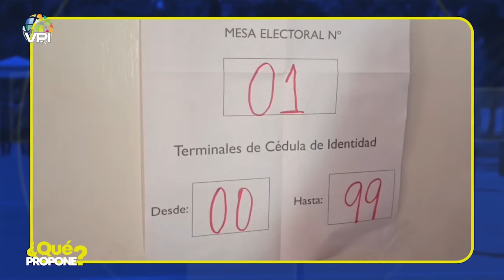Griselda Colina: el 15% de centros de votación están en alto riesgo -¿Qué Propone? con Isnardo Bravo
Griselda Colina, directora del Observatorio Global de Comunicación y Democracia y exrectora suplente del Consejo Nacional Electoral, informó que el 85 por ciento de los centros electorales están en riesgo de los cuales los que están en alto riesgo está en un  10 y 15 por ciento es una probabilidad no un hecho. Esto lo dijo en una nueva emisión de Que Propone, conducido por Isnardo Bravo.

En un estudio de mapeo de riesgo electoral que hizo el mencionado Observatorio,  arrojó que hay dos aspectos a evaluar en este proceso, que pueden cambiar el ejercicio del voto, y modificar el resultado de las elecciones. “Hay una dimensión administrativa que tiene que ver con creación de centros electorales, migraciones de votantes, cambio del número de electores de una mesa a otra, etc; y hay otra dimensión que es electoral tiene que ver con el comportamiento del voto, donde ha ganado tradicionalmente la oposición, donde ha ganado el gobierno y donde ha habido abstención”, dijo.

Griselda Colina afirma que estos porcentajes no son para causar alarma, sino que deben ser usados para tener una mirada bastante ajustada a la probabilidad y trabajar para minimizar esos factores de riesgos que se debe atacar el día de la elección. “Hay que prepararse porque estamos frente a un gobierno que ha dicho que no quiere dejar el poder, hay que cuidar el voto y ofrecer garantía a los electores”, aclaró.

La exrectora suplente agregó que los centros con una sola mesa se consideran alto factor de riesgo, por lo que instó a vigilarlos, a que los venezolanos cuiden su voto porque a nadie le conviene actualmente que este ejercicio electoral no sea reconocido.

1️⃣ Cobertura de última hora: Te traemos noticias al instante y en tiempo real, para que siempre estés al tanto de lo que ocurre en el ámbito nacional e internacional.

2️⃣ Análisis profundo: Nuestro equipo de expertos analiza los eventos y tendencias más importantes, ofreciendo perspectivas únicas y detalladas.

3️⃣ Entretenimiento variado: Disfruta de una amplia gama de contenido entretenido, desde entrevistas exclusivas hasta programas de opinión, deportes, cultura, emprendimiento y crecimiento personal.